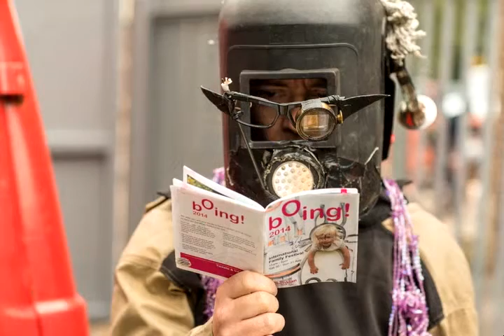greenhouse - Cornerstone and Gulbenkian co-production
In a landscape in which children’s theatre is beginning to aim higher, this is a high-reaching collaboration which will seed an ambitious, multi-disciplinary piece of new festive theatre developed with, and for, 3-7 year olds and their families. Didcot’s Cornerstone and Gulbenkian Theatre, Canterbury, are collaborating for the first time to co-produce this new project, bringing together four inspiring theatre makers:

Pins and Needles Theatre Company is a collaborative director/designer led company, directed by Zoe Squire and Emma Earle. They produce inspiring, delightful theatre for children, that stretches imaginations

Helen Parlor has performed internationally in contemporary dance theatre (Motionhouse, Panta Rei Danseteater, Jonathan Lunn) and works choreographically and creatively with people of all ages and abilities.

Matthew Sharp is as solo cellist, bass-baritone and actor. Last year, for Opera North, he wrote and directed A Ghost Story for Christmas and conceived their ‘Four Seasons’ collaboration with the Yorkshire Sculpture Park.

Nick Garnett is a visual artist and a builder of ‘things’ who has been working with schools and communities in an attempt to travel through time and space in a vehicle powered by high octane imagination.

Cornerstone and Gulbenkian come into partnership for the first time, sharing a desire to develop innovative children’s theatre, and to make audience engagement and accessibility integral to development and performance.

Soundslide created by Nick Hand